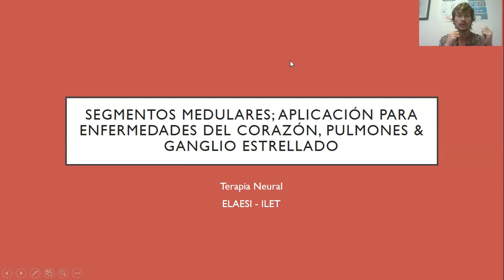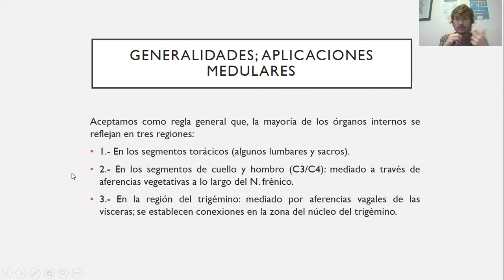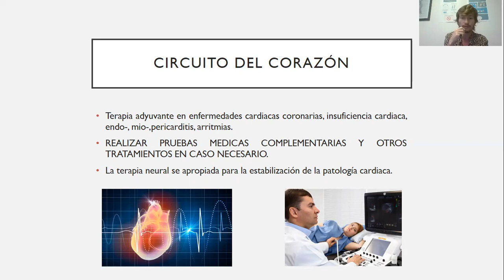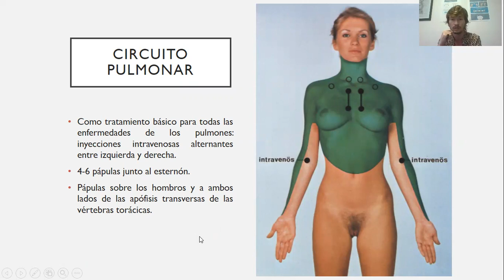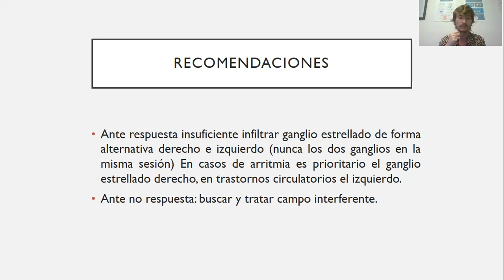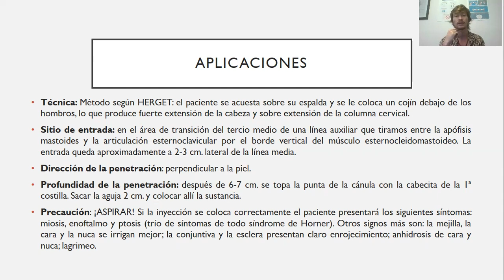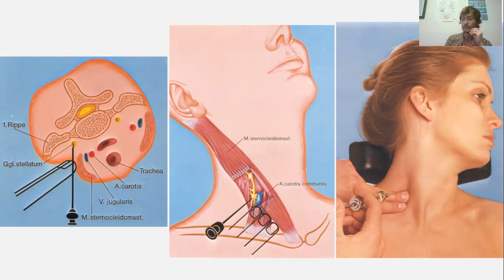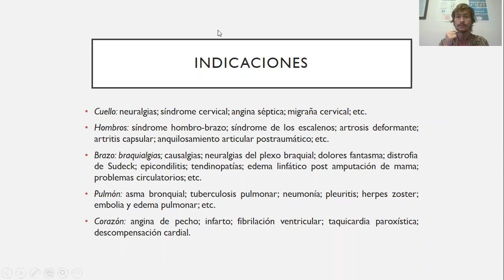1 Segmentos medulares; corazón, pulmones y ganglio estrellado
Diplomado en Terapia Neural
Profesor: Lic. Jesús Núñez Martínez
Sede Cuernavaca